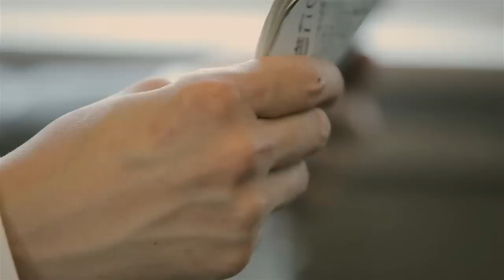20141005福島ファイヤーボンズ第2戦(前半)